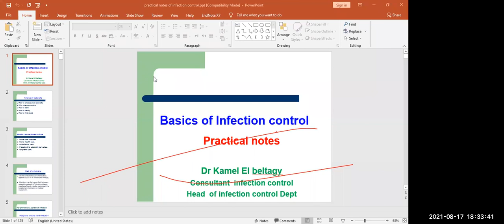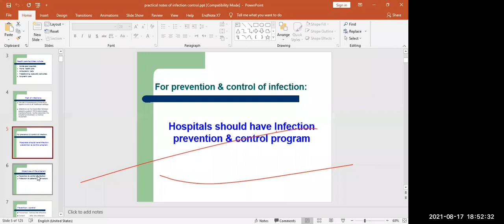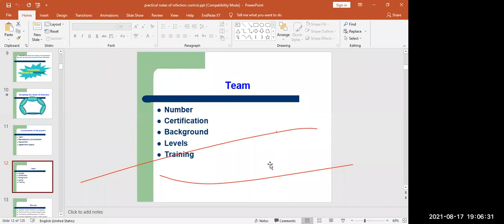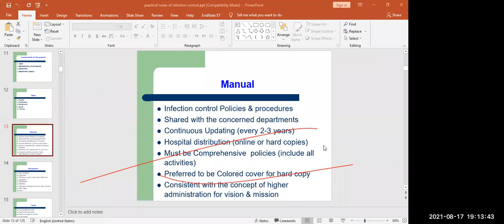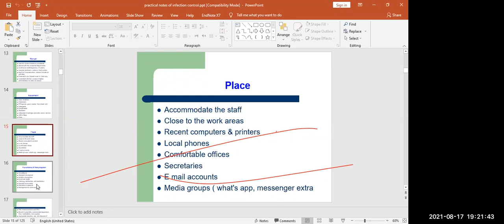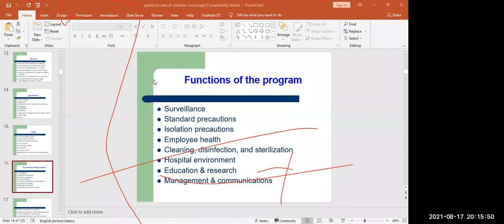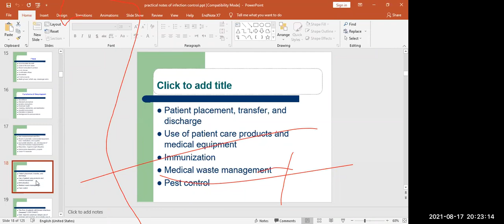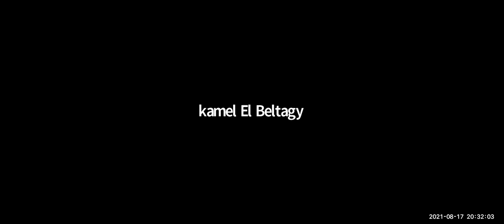Discussion about practical issues in infection control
يسعدنا سماعكم أحدى محاضرات الـ  Introduction To Disaster Management System
لمعرفة كامل التفاصيل برجاء التواصل واتساب :-
أو التواصل معنا على صفحتنا على الفيس بوك
  / pymerstan
لينك الويب سايت :-